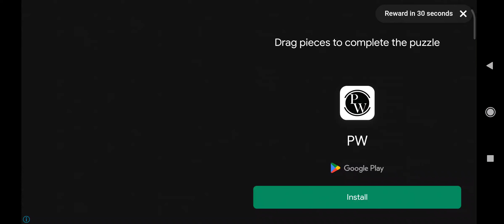scary teacher part 2